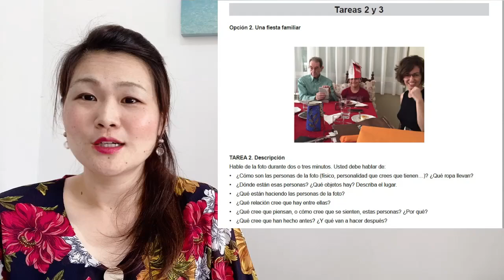【DELE A2】スピーキング試験TAREA２のポイントをご紹介★ナチュラルなスペイン語を日本語で学べる世界一わかりやすいスペイン語学校JAPOÑOL